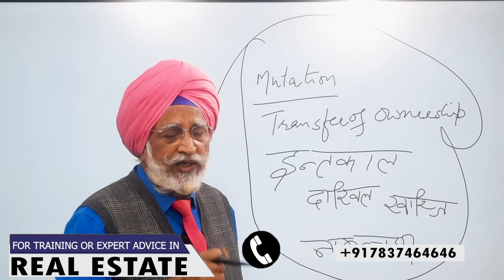Why Mutation is Important After Sale Deed? | जमीन खरीदने पर जमीन का इंतकाल क्यों जरूरी है।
Watch this video to understand the importance of Mutation when investing in any Residential and Commercial property? जमीन की खरीद पर जमीन का इंतकाल, रजिस्ट्रेशन रद्द या नाम ट्रांसफर करना क्यों जरूरी है।

You can lose huge money even after agreement, sale deed and completing all the documents. Mutation plays an important role in selling or buying a property.

Mutation means transferring the ownership from last owner to the present buyer. It is crucial to complete the buying process. Without mutation, the property can be sold to other customers too and this fraud happens quiet often. Thus, understand the importance of such minor yet crucial real estate terms from the most experienced Mr. Rajwant Singh.

जमीन खरीदने पर जमीन का इंतकाल क्यों जरूरी है।
Why Mutation of property is important
Mutation of Land and Property (इंतकाल/ दाखिल खारिज) को आसान भाषा में समझिये
Mutation after registration of Sale Deed
What Is Mutation of Land & Property